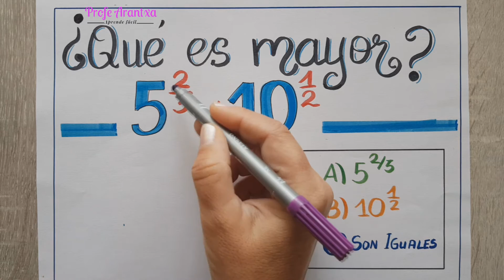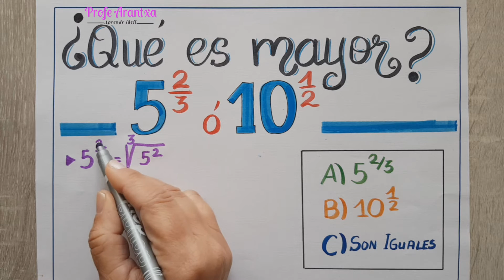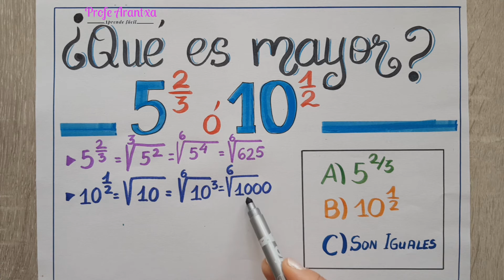💥🇪🇸RETO MATEMÁTICAS BÁSICAS #38* Potencias y raices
👉EN ESTE VIDEO :RETO MATEMÁTICAS BÁSICAS *Operaciones con potencias de base 10 #37 te explico un reto matemático de averiguar cuántos cuadrados  se ven uniendo los puntos de un cuadrado

👉ÍNDICE DEL VIDEO:
0:00 Presentación del reto
0:40 Explicación
3:20 Solución